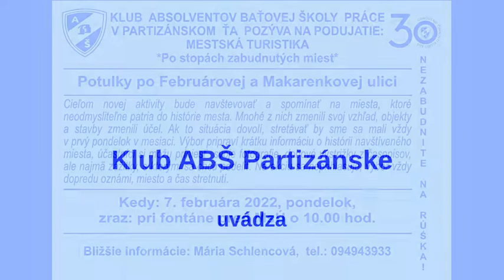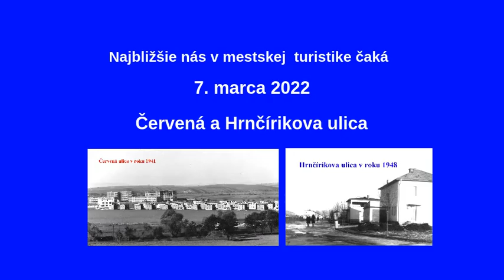mestska turistika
Klub absolventov Baťovej školy práce organizuje aktivity v rámci cyklu "Mestská turistika". Baťovci sa prejdú po terajších uliciach a pospomínajú si na ich históriu.